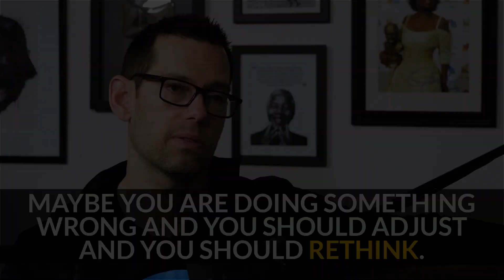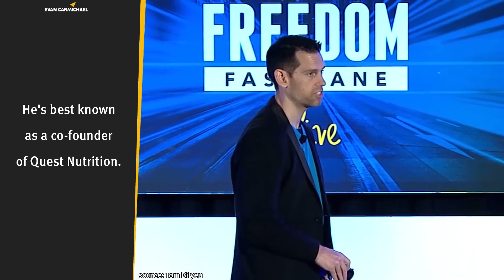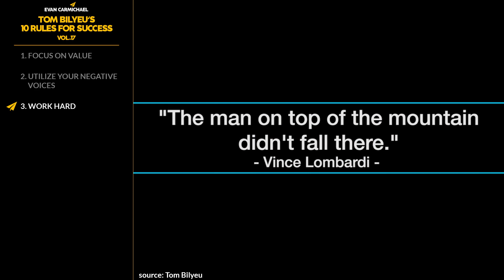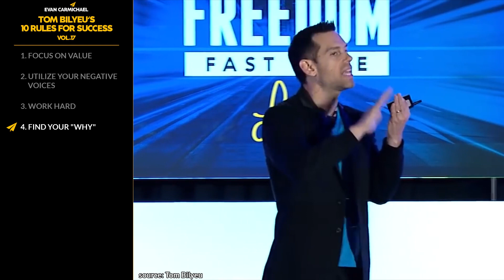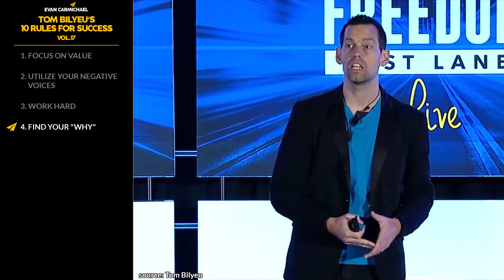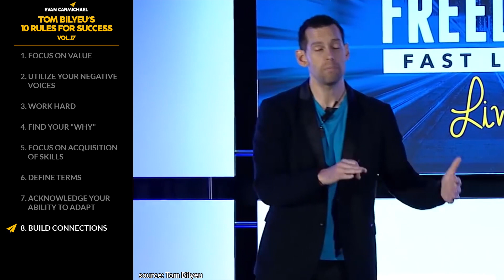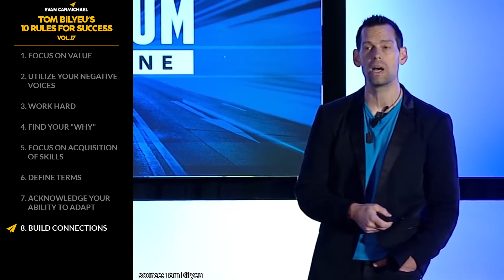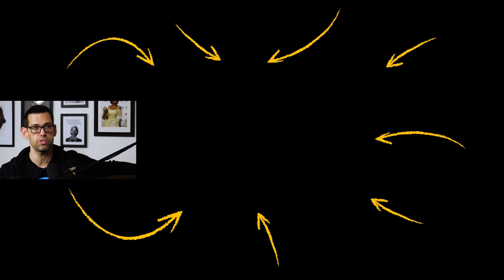You Can DO ANYTHING You Set Your MIND TO! | Tom Bilyeu | Top 10 Rules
✎Tom Bilyeu is the host of Impact Theory, an interview series that explores the mindsets of the world's highest achievers.He went from growing up in a morbidly obese family, being dead broke and not able to pay his bills, to building his company, Quest Nutrition which is a billion-dollar business!

📜TOM BILYEU’S RULES📜
1. Focus on value
2. Utilize your negative voices
3. Work hard
4. Find your "Why"
5. Focus on acquisition of skills
6. Define terms
7. Acknowledge your ability to adapt
8. Build connections
9. Be honest
10. Believe in yourself
11. Bonus: Change your story

Evan haspersonally picked the 30 messages you need to hear to change your life in 30 days. You get a video emailed to you daily, his BestLife30 roadmap, and bonus worksheets to guide you towards finally living your best life!

• If You Really Want to SUCCEED, You NEED to Understand THIS! | Tom Bilyeu | Top 10 Rules

If you loved this video, help people in other countries enjoy it too by making captions for it. Spread the love and impact.

Much love,
Evan